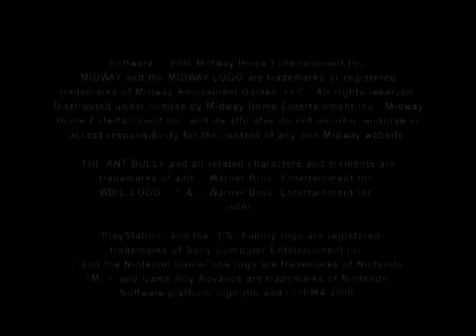The Ant Bully